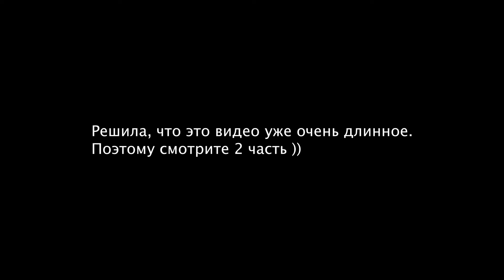Тестируем кисти для масла I Кисти для акварели и необычные кисти I Как выбрать кисть для рисования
В этом видео покажу вам свои кисти для масла, акварели, гуаши из синтетики и натурального ворса и разные инструменты, которые помогают мне в творчестве. Сразу скажу, что будет вторая часть т.к. кистей очень много))